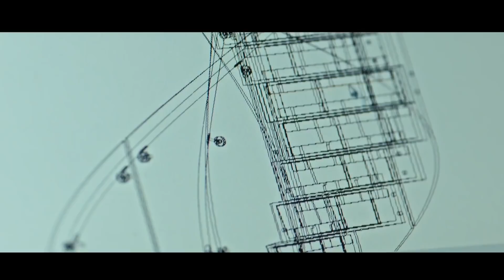Chainsaw Carver Extraordinaire, Griffon Ramsey | HUMAN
This chainsaw carver is a rock star of the art world. Meet Griffon Ramsey.